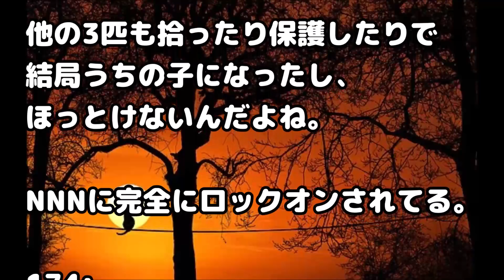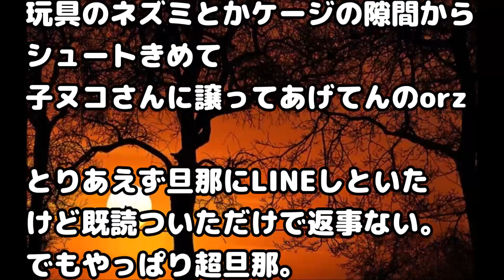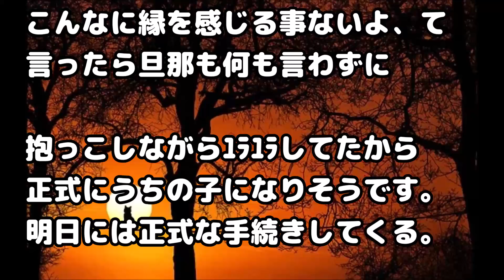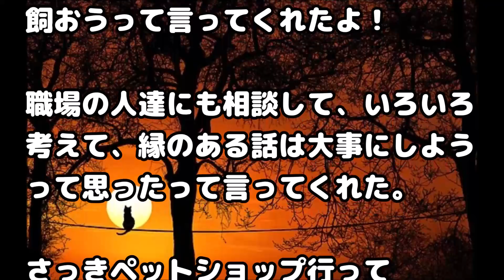【衝撃 運命 NNN】見るだけと思って旦那とペットショップに猫を見に行ったら運命的な出会いをしてしまった…どうしよう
関連動画：

スカッとする話　病院で『たぶんｲﾝﾌﾙだと』医師『なんでわかるんだ？あんたは医者なのか？』私『いえ・・・』医師を代えてもらったのだが・・・

スカッとする話【GJ】トメ「嫁子、朝食の時間ね」私「そうですね」トメ「さっさと作れ！！」夫「早く作ってよ」→私「なんで私が作るんですか？」→結果…

【スカッとする話】無断駐車の車を、南京錠とチェーンで出られないようにして旅行に出た。旦那：もしもし。お宅の奥さんが迷惑行為を

【スカッとする話】孫の容姿を悪く言うウト→親戚「女の子にそんなこと言っちゃダメ」姪「ぅぅうおじいちゃんなんて！ハゲムシャ！ハッハゲぇぇ！うえええん！」泣き出してしまい…

【スカッとする話】昼寝中のトメの顔にクモが這っていて、口の中に入りそう。トメの顔を払ってあげて「ありがと嫁子」私「いいえ、クモだって…」

緑の紙
離婚届

プリン、プリ
不倫相手

毒
独身

鬼
既婚

気団
既婚男性

gkbr
ｶﾞｸｶﾞｸﾌﾞﾙﾌﾞﾙ

ktkr
キタコレ!

(ry
(以下略)

ＮＴＲ
寝取られ

ワンオペ
1人で仕事、家事、育児の全てをこなさなければならない状態

もげろ
5ちゃんねるでは「ち〇こもげろ」の略。リア充爆発しろ！ とほぼ同じ意味